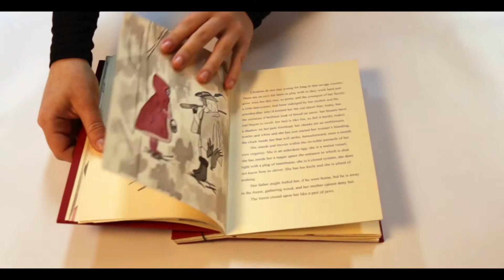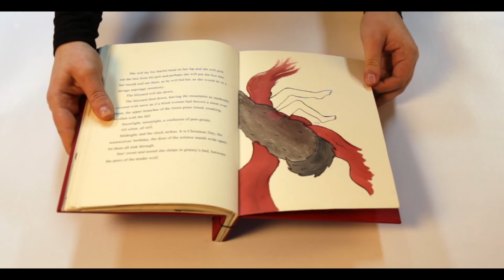The Company of Wolves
Handmade Illustrated Book
Story is written by Angela Carter, and illustrated by Maria Soloman in pen & ink. The illustration on the cover is an etching.
Dimensions:
Closed: 21x22,5x1,5cm
Open: 30,5x22,5cm
Materials:
Cover: Faux Leather
Pages: Cold Press Watercolor Paper